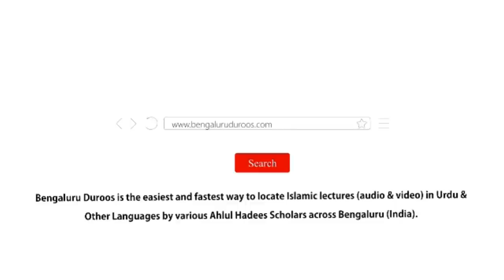Jumu'ah Khutbah | Dunya Aur Aakhirat Ka Baahami Rishta Qur'aan O Hadees Ki Roshni Mein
Jumuah Khutbah dated 17th Dec 2021 by Shaykh Abdul Azeem Umari Madani @ Masjid e Ahle Hadees Choti Charminaar, Shivaji Nagar, Bengaluru, India

Topic: Dunya Aur Aakhirat Ka Baahami Rishta Qur'aan O Hadees Ki Roshni Mein

٠٠٠٠٠٠٠٠٠٠٠٠٠٠٠٠٠٠٠٠٠٠٠٠٠٠٠٠٠٠٠٠٠٠٠٠٠٠٠٠